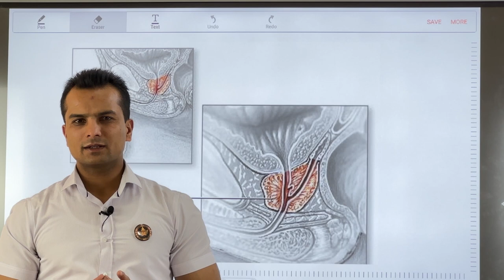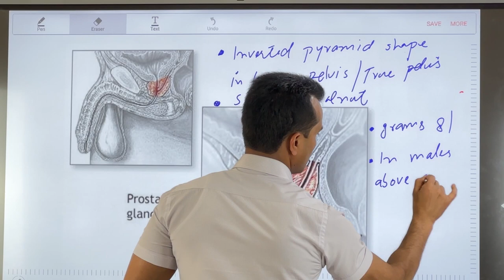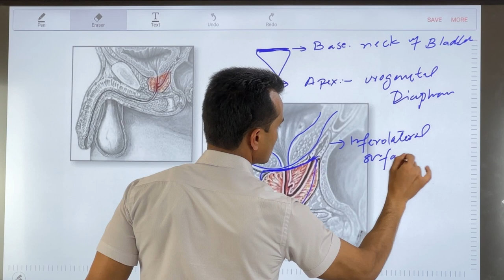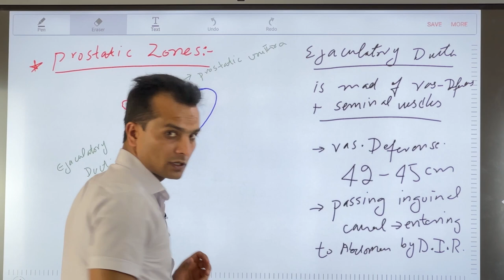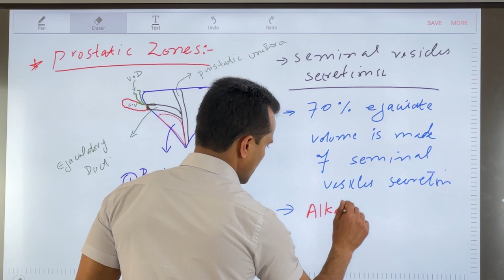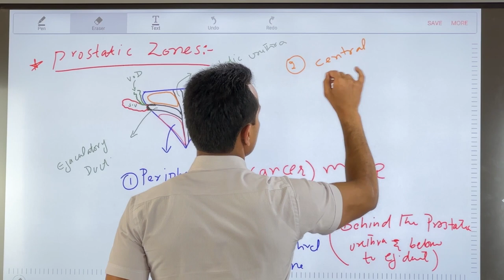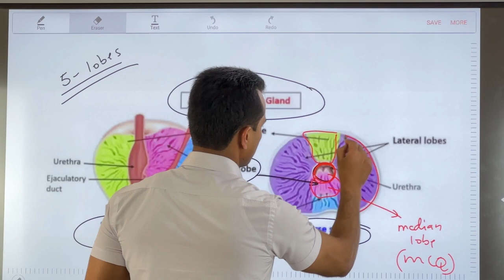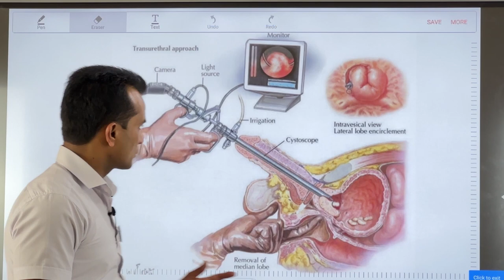Prostate gland || lobes || zones || BPH